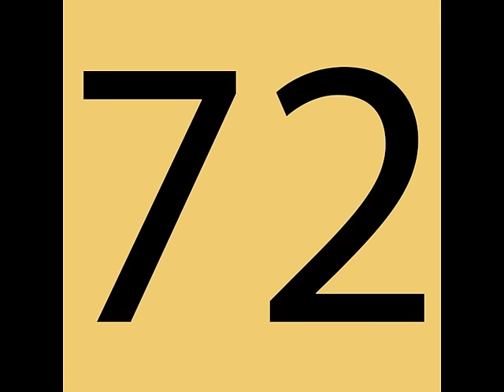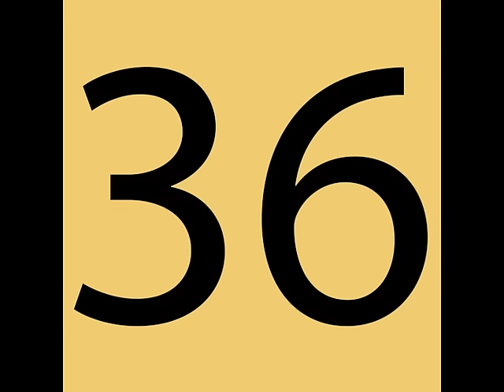Count By 12 Song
The Counting By Twelves Song by Have Fun Teaching is a counting song that teaches skip counting by twelve. Skip Counting By 12 Song.